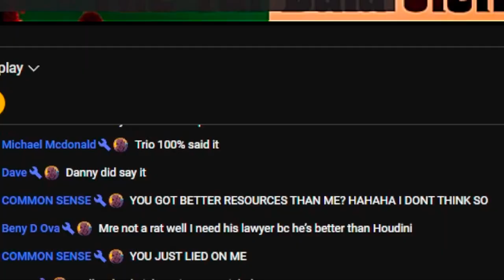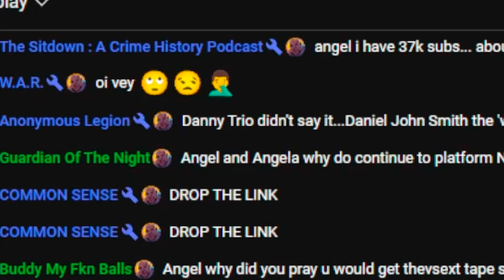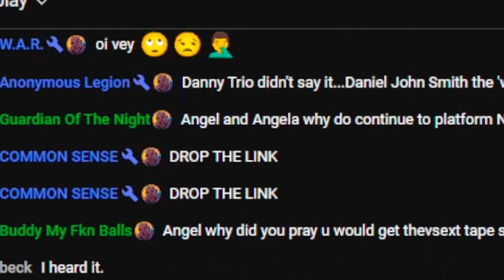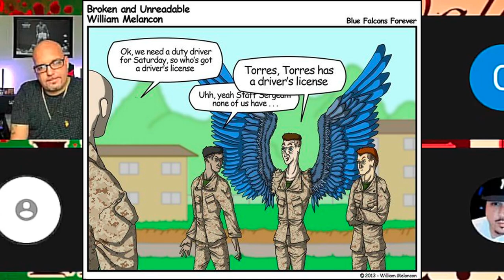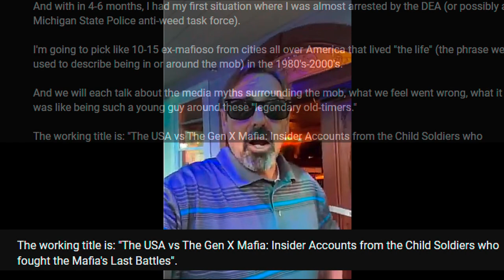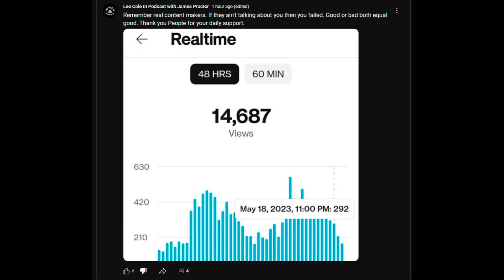Angel Vs Kasparoza Vs Nadu / JC The Grand Inquisitor / The Big Leebowski Quits MobTube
Lee Cole III separates himself from the trolls and the heads of MobTube as "King Doxxer" gathers a meeting of the minds for critics such as Kasparoza, Jeff Nadu, and CommonSense to collaborate against Angel
Meanwhile the Grand Wizard of Mob Entertainment Group JC is occupied with writing his magnum opus grimoire, and FBS & Gunsmoke stay neutral on the side
0:00 - Borderlands Realm Lobby
2:30 - Forest Bridge Arena
4:20 - Kasparoza Is A Hero
10:14 - JC Discussing His Grimoire And Bowling With Leebowski
12:05 - The Big Leebowski At The Bowling Alley Bar
16:00 - In The Mouth Of MobTube Multiverse Madness
19:33 - Lee Coaches Gunsmoke